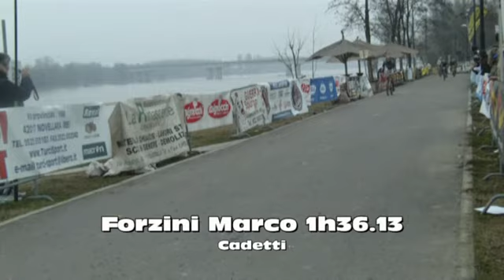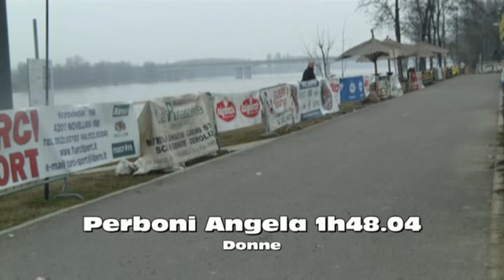AironBike 2010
Partenza e arrivo della AironBike 2010, prima prova del circuito River Marathon Cup 2010, Guastalla (RE)